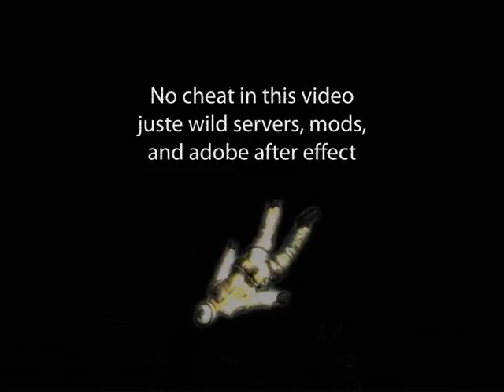Variations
Video de mods, de cascades et d'effets speciaux sous bf2